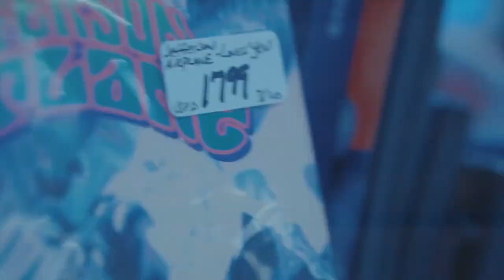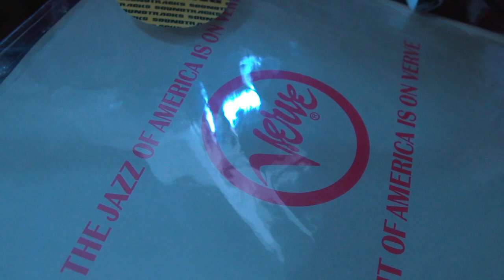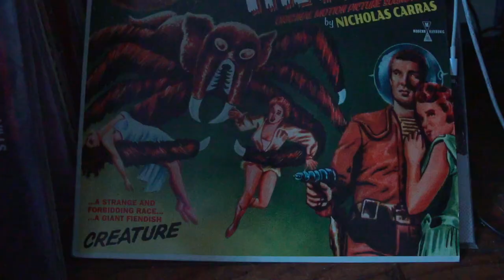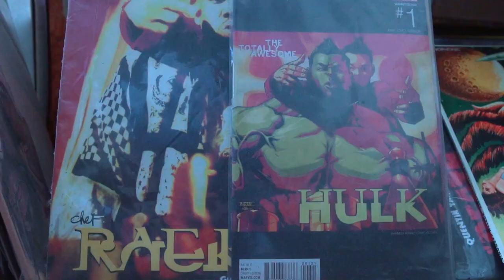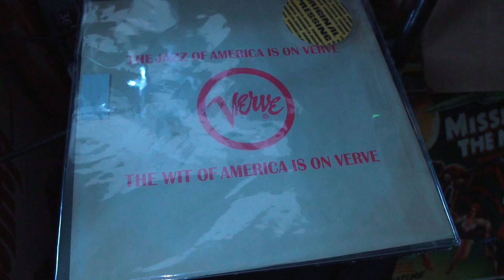VILLAIN'S CRATES - SADHUGOLD.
On this episode of Villain's Crates, I took a trip to Philly to link up with your favorite producers favorite producer, Sadhugold.  He wasted no time breaking open the 'booster pack' and getting right to work.  Making it look easy, Sadhu pulls one record and flips two joints with some light mentoring from his manger.

Hit the links below to support and follow Sadhugold.